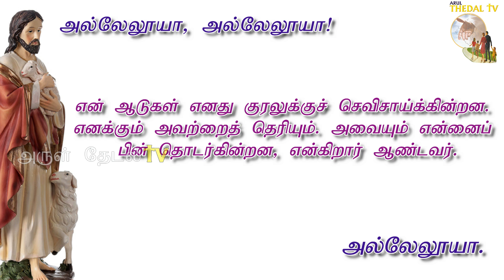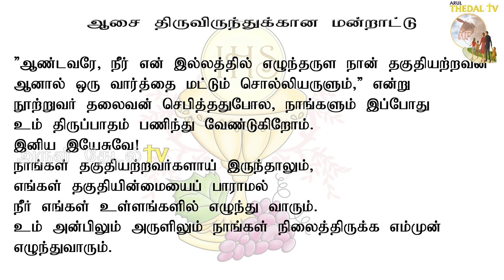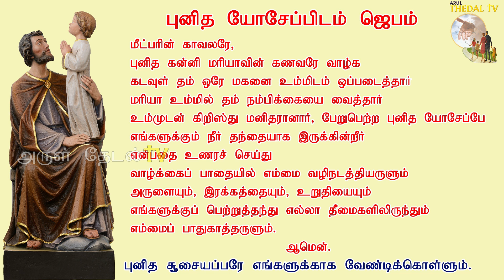பாஸ்கா 4ஆம் வாரம் - செவ்வாய்|இன்றைய திருப்பலி| Catholic Tamil mass|Arul Thedal|Fr Manuvel|27.04.2021